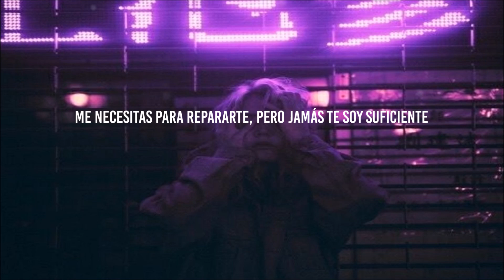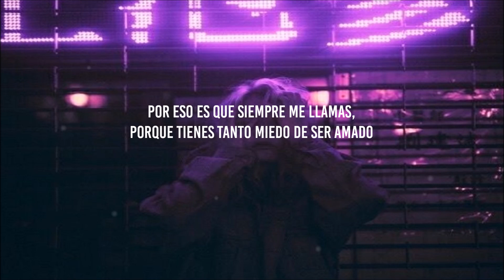Sofia Karlberg - Shameless (Español)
Cover de Sofia Karlberg original de The Weeknd.